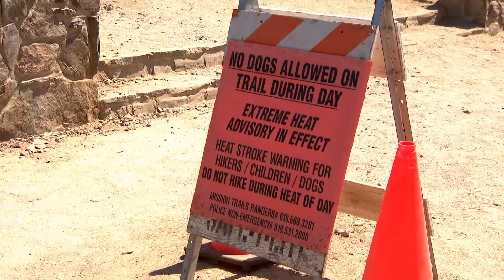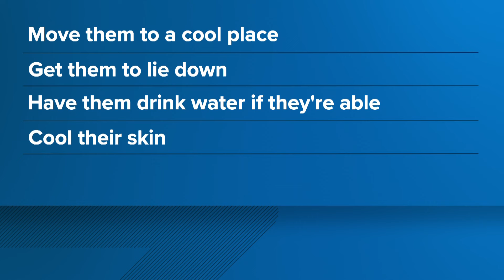Knowing the signs of heat illness | How to help someone in distress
Heat is the leading weather-related killer in the United States. On average, 183 lives are lost to heat-related causes every year: deaths that medical experts say are preventable. Here are tips to help you recognize the signs of heat illnesses.